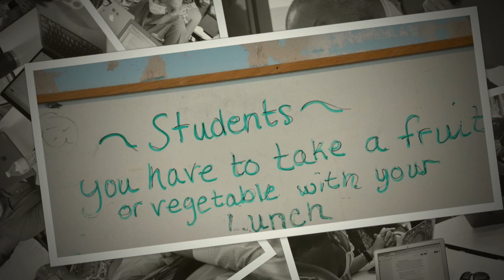Back 2 School Leadership 2021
Lowell Public School Principals, Assistant Principals, and Administrators gathered for two days of leadership training in preparation for the 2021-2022 school year. They are all excited for the year to begin and to see all of the kids!